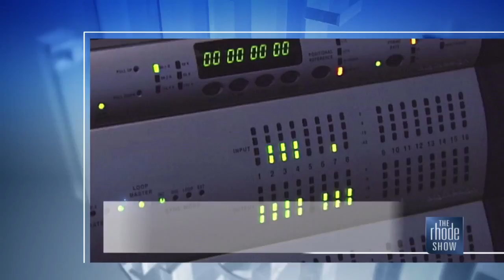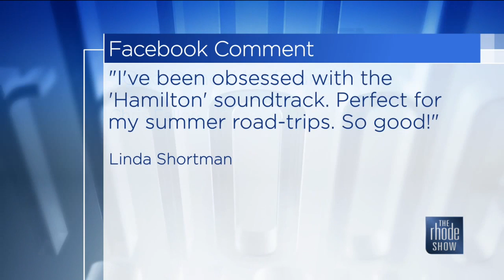The Buzz: Presidential playlists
President Obama unveils summer playlists on Twitter.